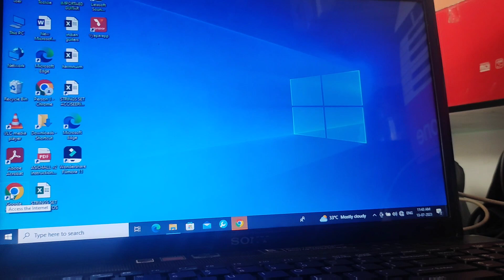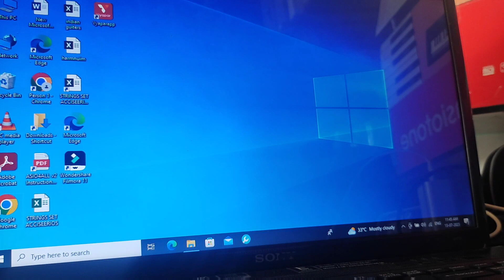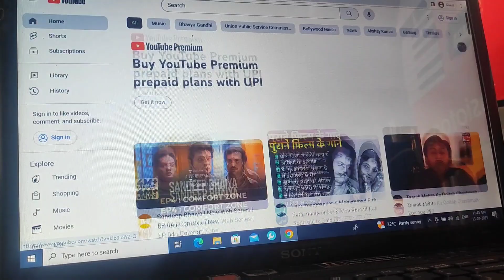laptop mein youtube kaise chalayen ✌️